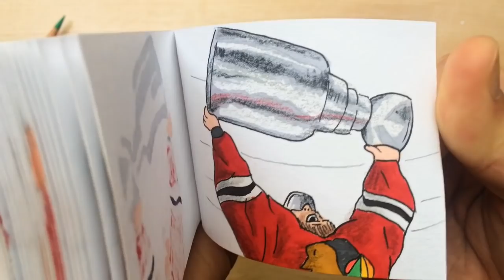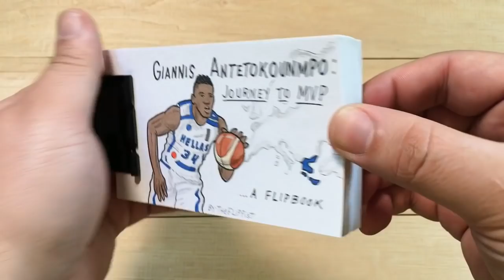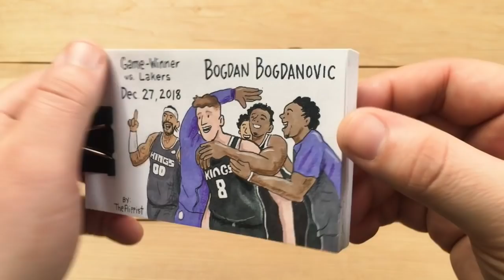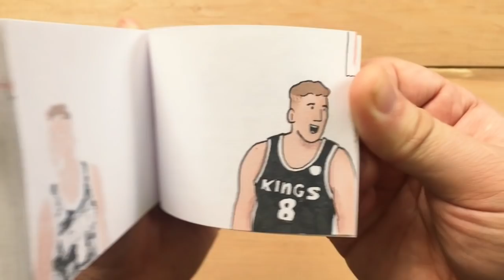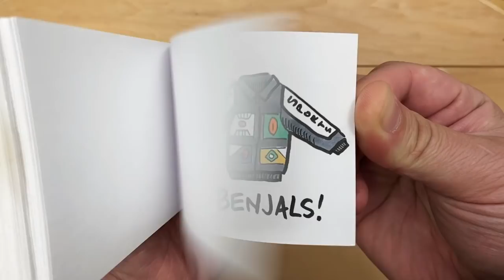Sports Flipbook compilation (drawn by The Flippist)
Since live sports aren't really a thing right now because of COVID-19, here is a collection of my drawn sports highlights to get you through these challenging times.  I appreciate you watching...thank you!

Ben